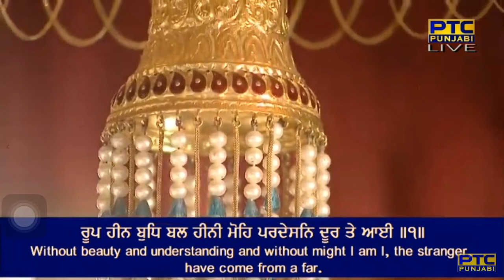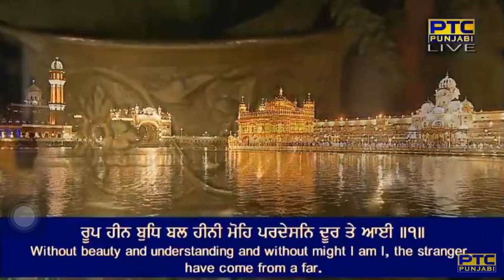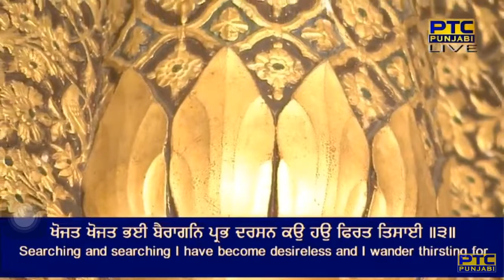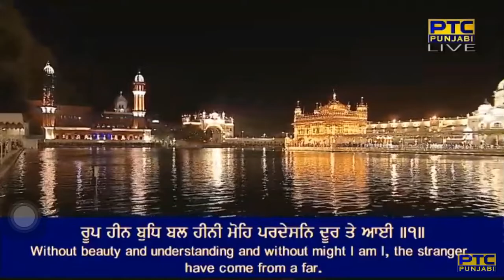Mohe Pardesan Door Te Aai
Raag Gauree - Guru Arjan Dev Ji - Sri Guru Granth Sahib Ji - Ang 204
raag gauRee poorabee mahalaa panjavaa

kavan gun praanapat milau meree maiee ||1|| rahaau ||
roop heen budh bal heenee moh paradhesan dhoor te aaiee ||1||
naahin dharab na joban maatee moh anaath kee karahu samaiee ||2||
khojat khojat bhiee bairaagan prabh dharasan kau hau firat tisaiee ||3||
dheen dhiaal kirapaal prabh naanak saadhasa(n)g meree jalan bujhaiee ||4||1||118||

By Bhai Sulakhan Singh Ji